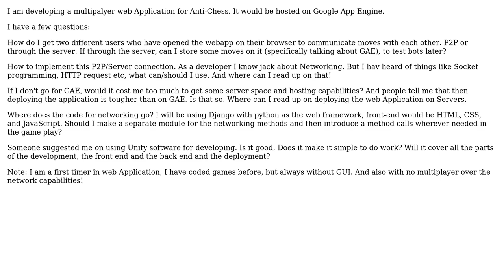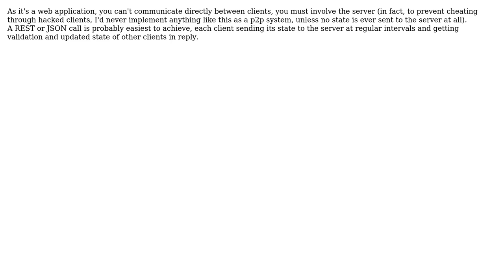Software Engineering: How to get a Web Application to communicate between users? (3 Solutions!!)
Software Engineering: How to get a Web Application to communicate between users?

With thanks & praise to God, and with thanks to the many people who have made this project possible! | Content (except music & images) licensed under CC BY-SA | Music | Images & others | With thanks to user tmj user jwenting user asthasr and the Stack Exchange Network Trademarks are property of their respective owners. You are responsible for your own actions.